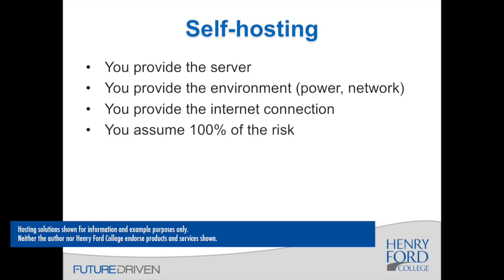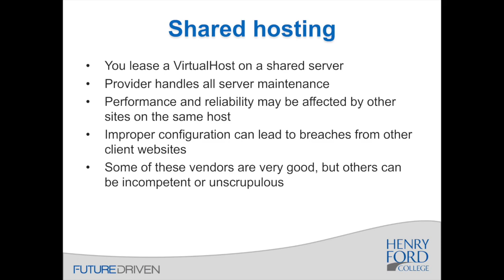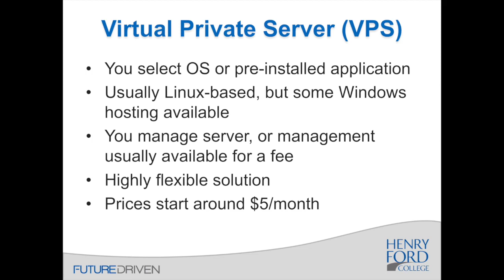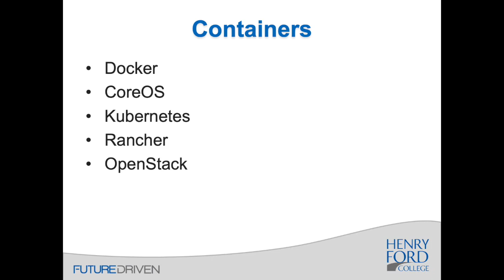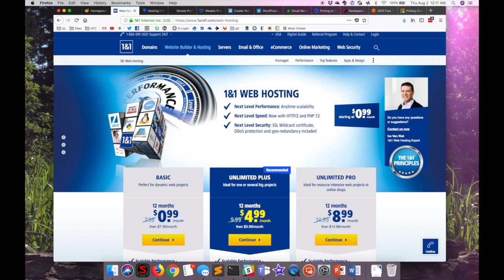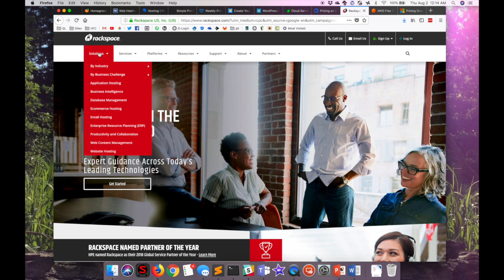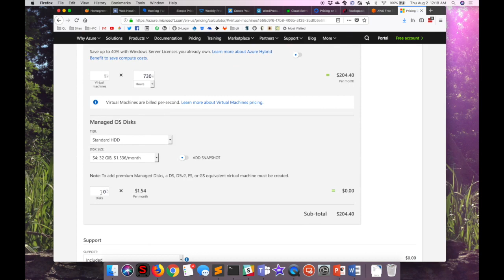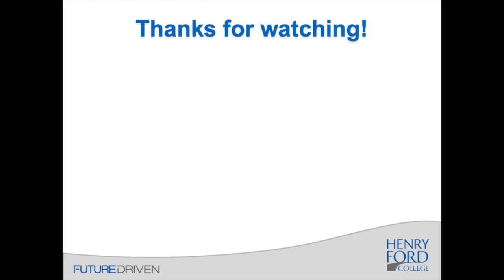CIS 211 Lecture 12: Hosting Options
This video looks at common ways to host web servers on the internet.

This is part of the CIS-211 Web Server Administration lecture series I've created for Henry Ford College in Dearborn, MI.